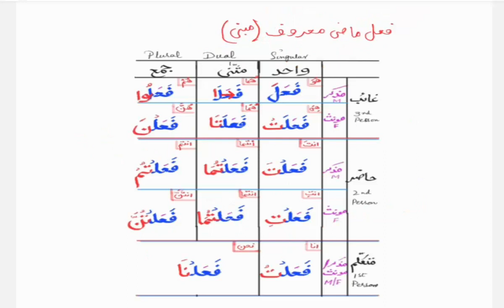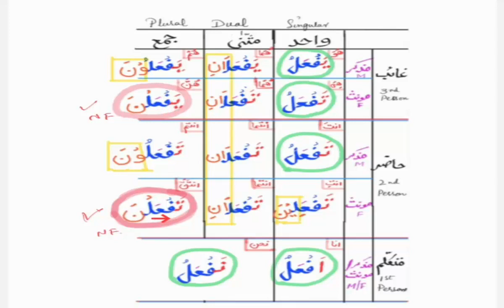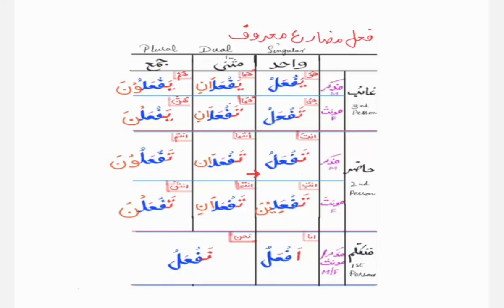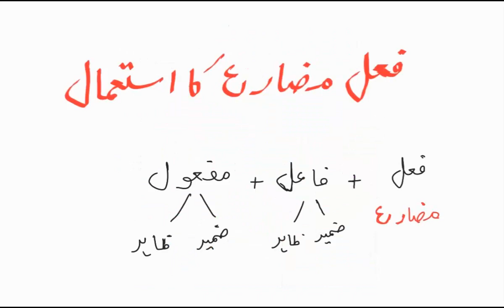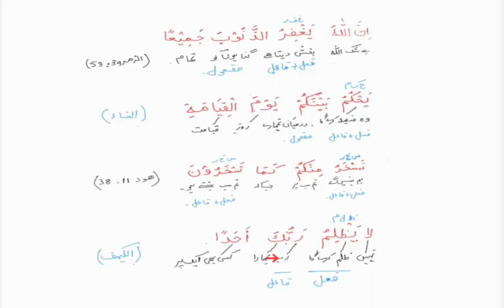Learn the language of Quran #47 | فعل(ماضی اور مضارع ) گردان میں فرق | Maktab